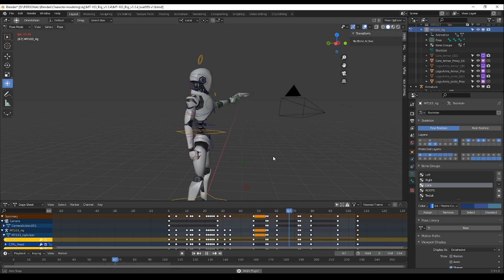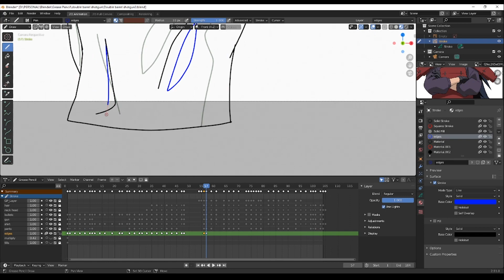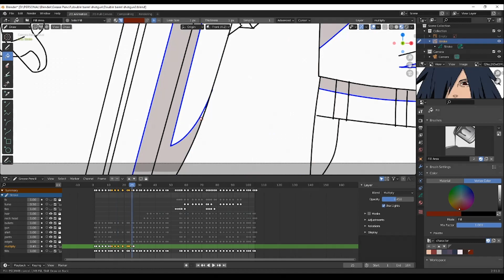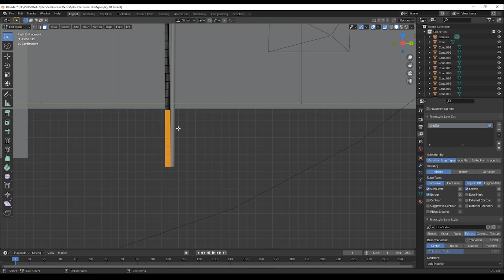Blender Grease Pencil Workflow | SHOTGUN | Blender 2.91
Hi everyone! I know! It’s been two weeks without any news on my channel… But these two weeks were the perfect time for me explore and try something different. In this video I will show you how I work with a 3D model character rig to create my own reference for a grease pencil animation. I hope you will like it, thank you so much for the support. From the bottom of my heart. See you soon! PEACE!

Here the link for the Oliver Simonnet character rig’s